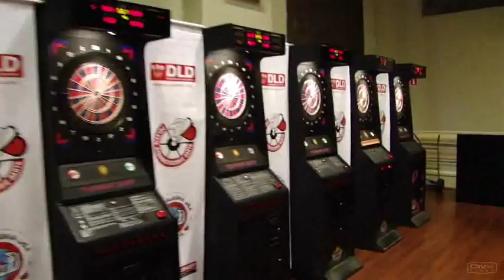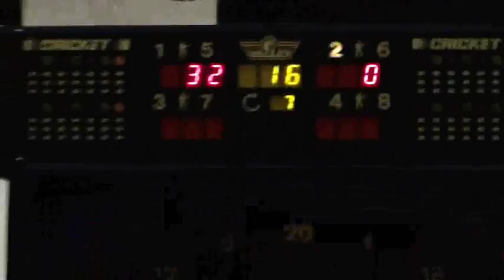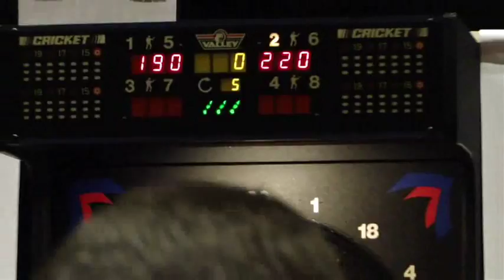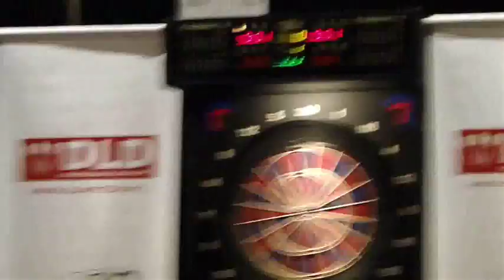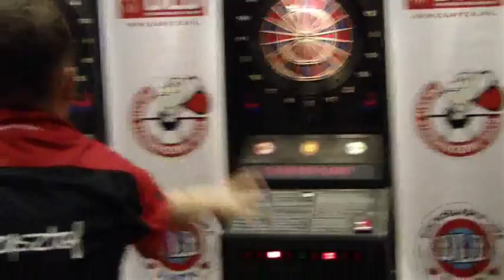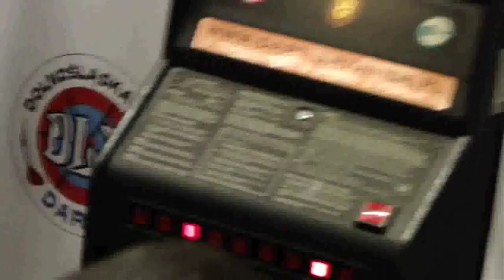Dart Turniej Krajowy 2011 Świdnica - Adek vs. Buka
Mecz o trzecie miejsce Adrian Żyłka "Adek" Świdnica - Krzysztof Bamburowicz "Buka" Lubin